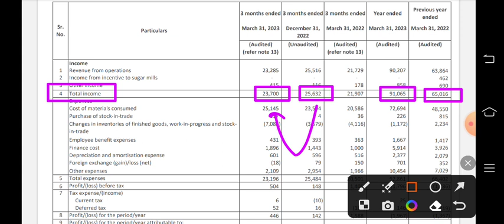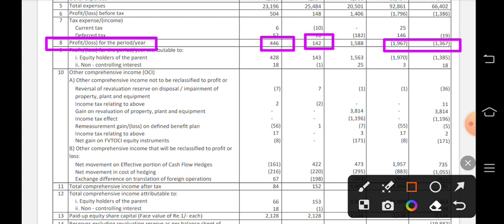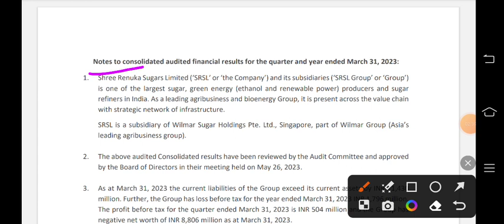Renuka sugar share latest news | Renuka sugar q4 results 2023 | Shree Renuka sugar latest news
TOPIC COVEE
RENUKA Q4 RESULTS 2023
RENUKA SUGAR Q4 RESULTS 2023
RENUKA SUGAR Q4 RESULTS TODAY
RENUKA SUGAR Q4 RESULTS
SHREE RENUKA SUGARS share analysis,
SHREE RENUKA SUGARS share news today,
SHREE RENUKA SUGARS share technical analysis, SHREE RENUKA SUGARS news in Hindi,